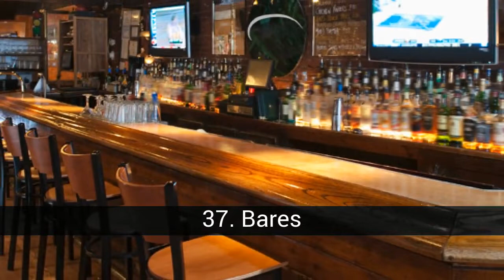La vida sería insoportables sin...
Omitimos el vil metal

En la lista de la vida sería insoportables sin... tenemos:
41. Enemigos
40. Botox
39. Papel higienico
38. Gafas
37. Bares
36. Moto
35. Tabaco
34. Helados
33. Hombres
32. Café
31. Tarjetas
30. Ascensor
29. Moda
28. Ducha
27. Mujeres
26. Salvame
25. Coche
24. Mascotas
23. Videojuegos
22. Pareja
21. Fiesta
20. Deporte
19. Vecinos
18. Futbol
17. Vacaciones
16. Peluqueria
15. Fe
14. Movil
13. Chocolate
12. Amigos
11. Plantas 'espiritosas'
10. Sexo
9. Ordenador
8. Reirme
7. Libros
6. Musica
5. Cama
4. Television
3. Naturaleza
2. Internet
1. Familia